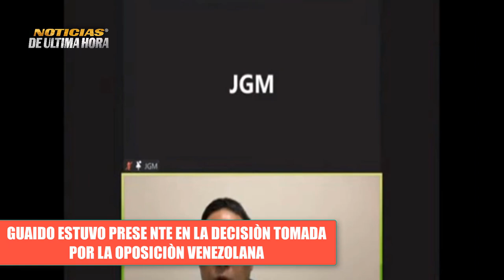ÙLTIMA HORA Juan Guaido Ya no es presidente interino de Venezuela Oposición elimina ese cargo.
Noticias Internacionales Noticias ultima hora Noticias china taiwan Noticias fin de año 2022.
Oposiciò de venezuela elimina el Cargo de Gobierno Interino de Juan Guaido